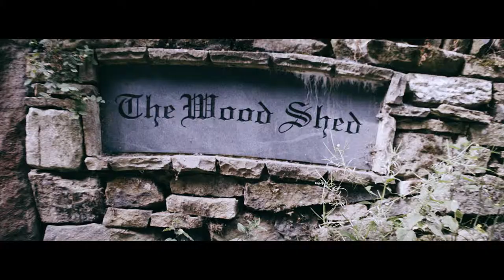STONE FACE - Sheffield's Finest Stone Mason